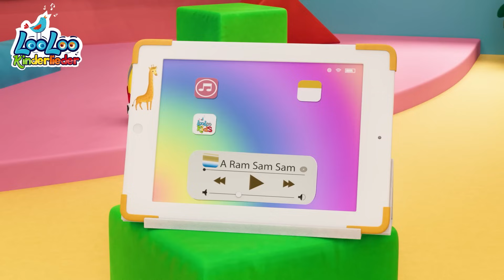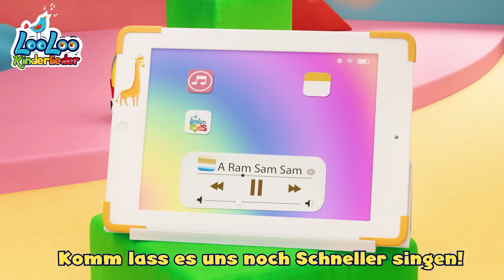Tanzen Sie das ARamsamsam Lied | LooLoo Kinderlieder und Kinderreime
Die Babylieder in dieser Kompilation enthalten Tiere für Kinder, gute Manieren Lernlieder, Tanzlieder für Kinder und besänftigendes Schlaflieder.🟡SPOTIFY 📢Laden Sie unsere App herunter

Sie erhalten ständigen Zugang zu mehr Kinderreimen und besseren Inhalten, sodass Sie nie die Gelegenheit verpassen, Ihren Kindern neue und spannende Dinge zu zeigen!
Ihre Kinder werden überrascht lachen, wenn sie diesen Kinder-Zeichentrickfilm sehen und das lustige Kinderlied hören.

🔵Liedtext

Gulli Gulli Gulli Gulli
Ram Sam Sam

Nimm die Hände in die Höh,
und hör nicht auf,
sing den Ram Sam Sam
Song

Und alle sind gut drauf
A Ram Sam Sam A
Ram Sam Sam Gulli
Gulli Gulli Gulli Ram
Sam Sam

Sam Sam

Arafic Arafic Gulli
Sam Sam
Arafic Arafic Gulli
Sam Sam

Und jetzt etwas schneller
Sam Sam

Sam Sam

Arafic Arafic Gulli
Sam Sam
Arafic Arafic Gulli
Sam Sam

Nimm die Hände in die Höh, und hör
nicht auf, komm lass es uns noch
schneller singen, und dazu das
Tanzbein schwingen

Sam Sam

Sam Sam
Arafic Arafic Gulli
Sam Sam

Arafic Arafic Gulli
Sam Sam
Komm schon! Das geht noch
schneller!

😁LooLoo Kids – Deutsche Kinderlieder, ist der Ort, an dem Kinder all ihre Lieblingskinderreime und Kinderlieder mit Texten finden. Jonny Jonny, Die Räder vom Bus, 5 kleine Entchen und hunderte weitere schöne, pädagogische Lieder unterhalten Kinder auf der ganzen Welt.

👶Ein musikalisches Abenteuer, voller Tanzlieder, Tiere, Zahlen, Formen und Alphabet-Lernaktivitäten! Sie singen, tanzen und lernen und haben dabei viel Spaß. Reimen ist die neue Art des Lernens! Die besten pädagogischen Lieder für Kinder, um gleichzeitig zu lernen und Spaß zu haben!

👍Unsere animierten FHD 3D-Videos sind perfekt an ihre Entwicklung angepasst, und die Kinder haben Spaß daran, neue Dinge zu lernen, während sie sich die Videos und unsere sorgfältig ausgewählten Wiedergabenlisten ansehen.